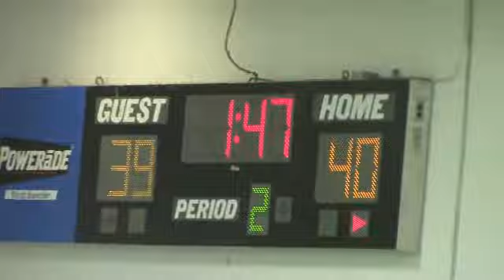mother's day tournament